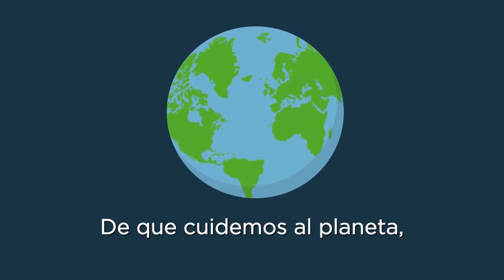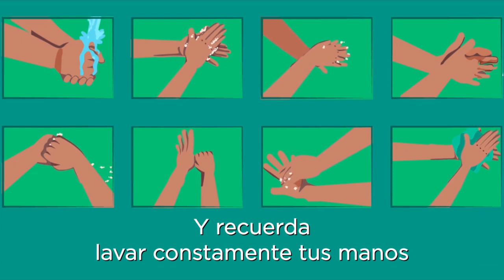Es tiempo de quedarse en casa y cuidar tu salud y la del planeta